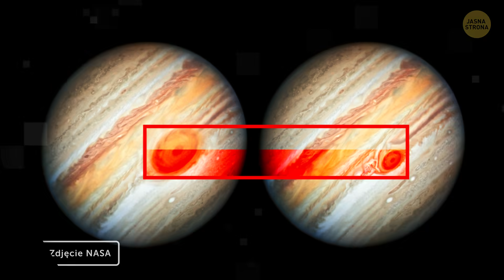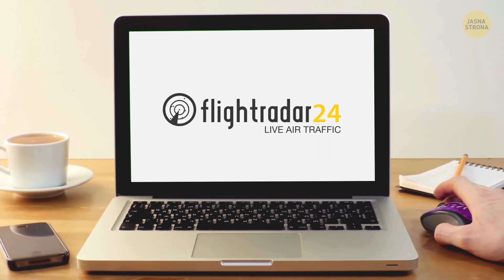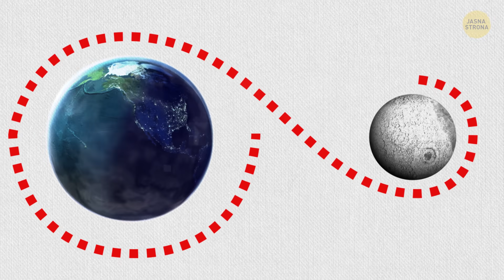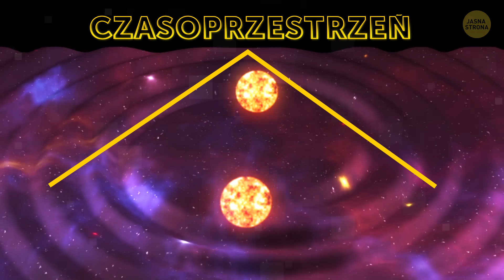26 ostatnio dokonanych odkryć dotyczących kosmosu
Kosmos to duże miejsce i wiele się w nim dzieje. Astronomowie wciąż odkrywają nowe fakty dotyczące naszej Galaktyki i Wszechświata. Jakie są najnowsze z nich? Czarna dziura z kartą pokładową i miejscem w samolocie, (miejsce przy oknie?), przestrzeń, w której będą wam towarzyszyć dwa cienie oraz złe wieści dla gwiazdozbioru Oriona – to tylko niektóre z odkrytych niedawno faktów.

Zawsze chcieliście wiedzieć ile gwiazd znajduje się w naszej Galaktyce, a my mamy dla was dobrą wiadomość. Misja Gaia pracowała nad stworzeniem trójwymiarowego modelu naszej galaktyki i dokładniejszym obliczeniem liczby znajdujących się w niej gwiazd. Naukowcy myśleli, że jest ich miliard, ale może ich być czterysta, a nawet siedemset miliardów.